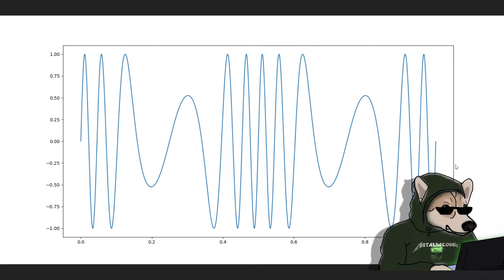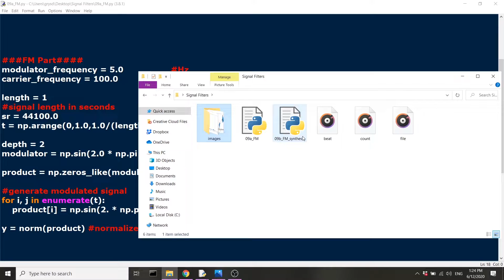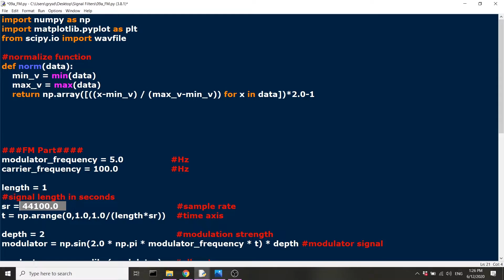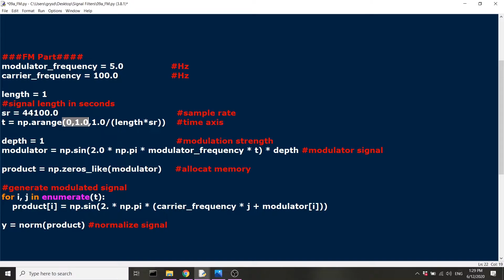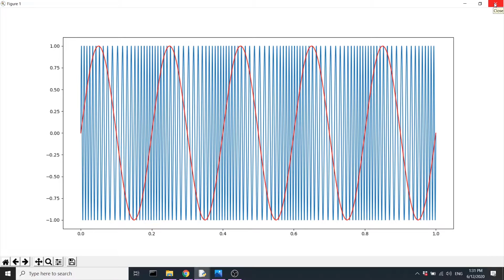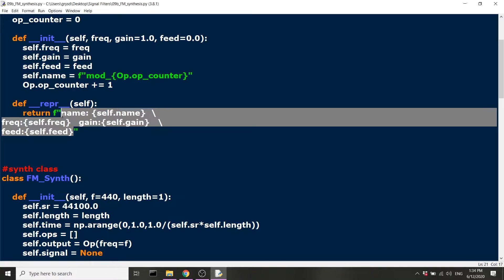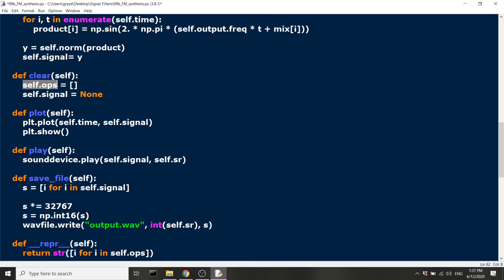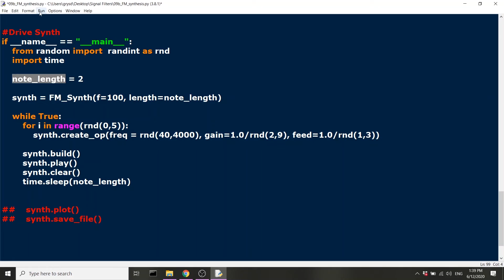Python DSP - עיבוד אותות דיגיטלי עם פייתון 09 אפנון תדר Frequency Modulation FM synthesis